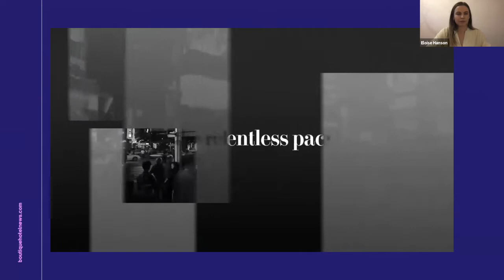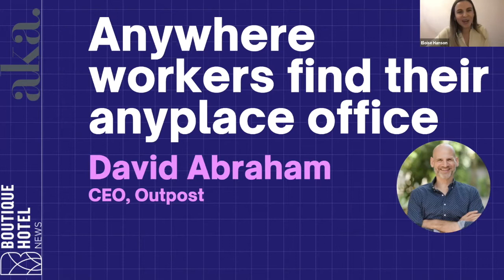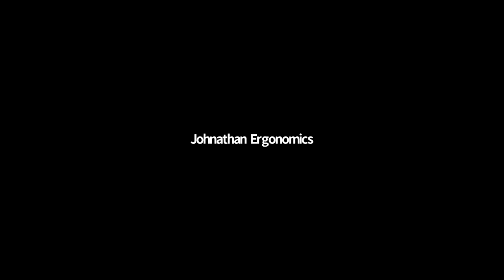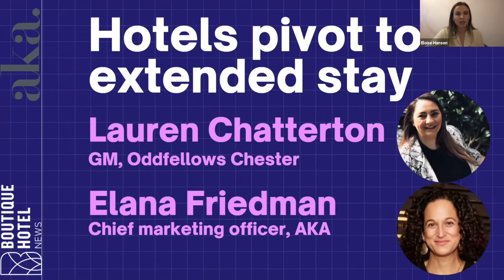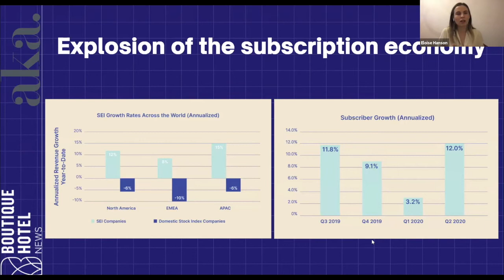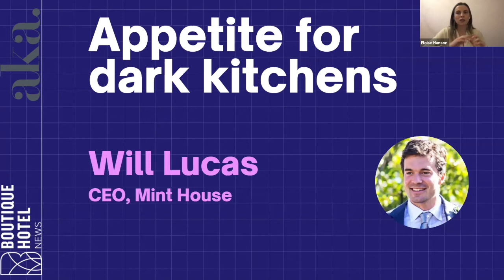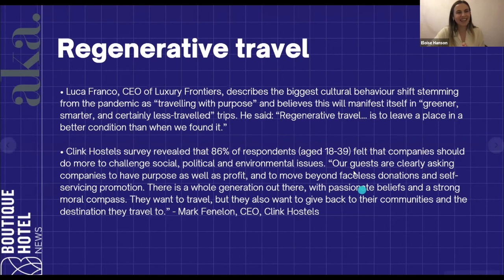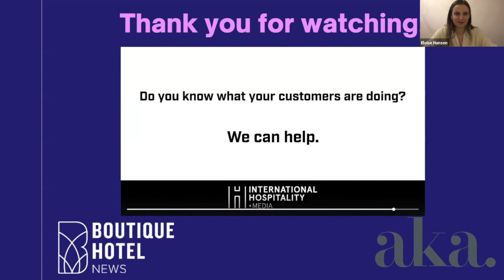Boutique Hotel Trendsetters 2021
BHN news editor Eloise Hanson will be talking you through her six predicted 2021 travel trends that will shape the boutique, lifestyle and luxury hotel sector next year.

She was joined by four trendsetters that are leading the charge:

• David Abraham, CEO, Outpost
• Lauren Chatterton, GM, Oddfellows Chester
• Will Lucas, CEO, Mint House
• Elana Friedman, chief marketing officer, AKA